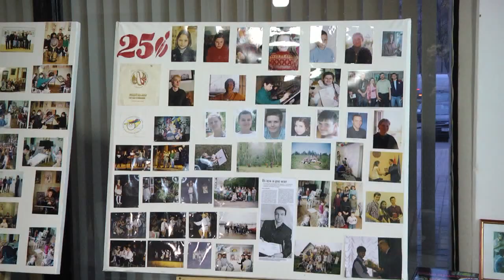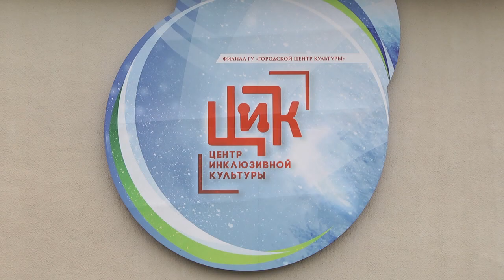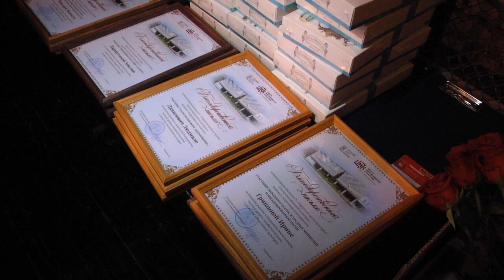40 лет Дому культуры глухих